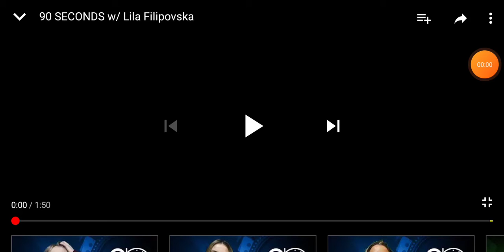90 second parodija w/ lila filipovska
Da napomenam deka ova video nema namera da navredi nikogo samo e isklucivo  od zabava